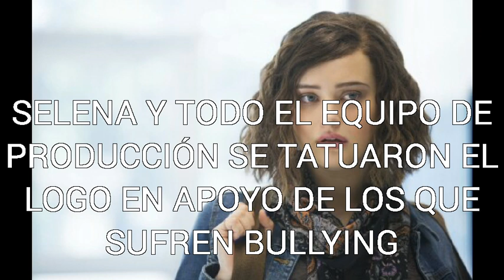13 cosas de 13 reasons why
Informacion y fotos